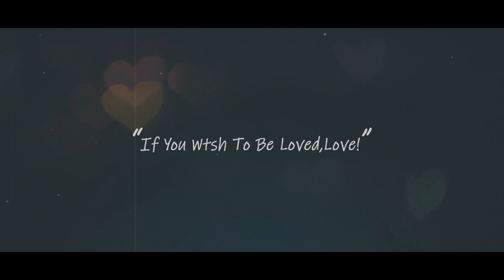Soul Shake 소울쉐이크 라인댄스 초중급 그레이스퀸 서초라인댄스 NG장면포함 틀려도 신나고 잼나요ㅎㅎ 연습도 촬영도 으쌰으쌰ㅎ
Level: Intermediate
Choreographer: Fred Whitehouse (Ireland) August 2019